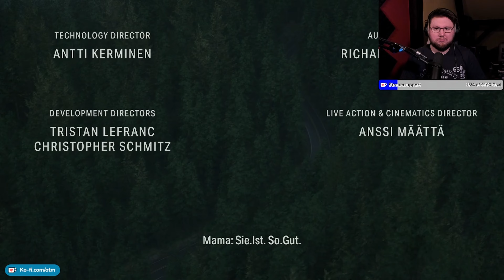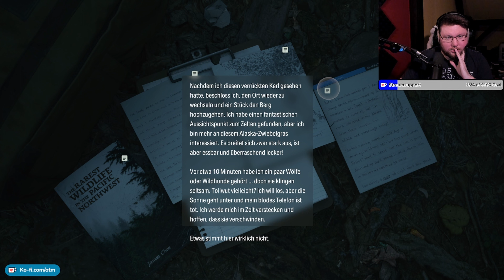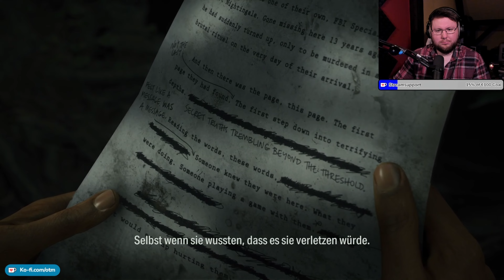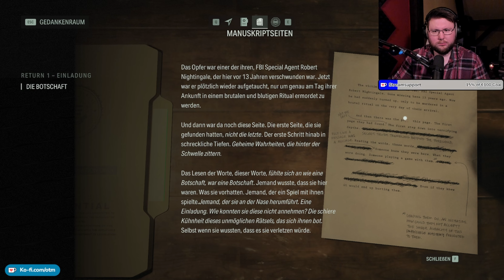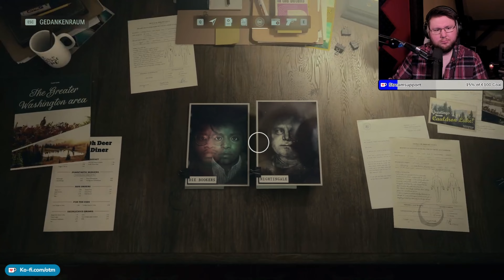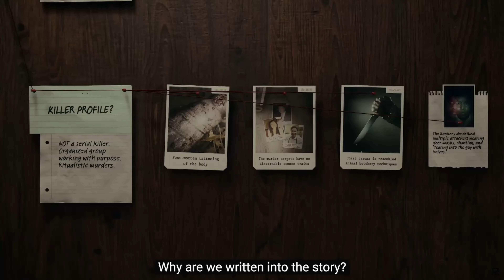ALAN WAKE 2 🔦 - # 001 Nur ein Traum?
...Ein großes danke an Twitch manchmal wurde die Musik gemuted...

Alan Wake ist nicht tot, obwohl er sich das schon oft gewünscht hat. Seit 13 Jahren ist er ein Gefangener an einem dunklen Ort, an dem sich seine Albträume, seine Ängste und seine Geschichten als Realität um ihn herum manifestieren. Seit 13 Jahren kämpft er darum, bei Verstand zu bleiben und eine Geschichte zu schreiben, die die Realität um ihn herum verändert, damit er entkommen kann. Bis jetzt ist er gescheitert.

Ich bin immer wenn ich Zeit habe Live 😁